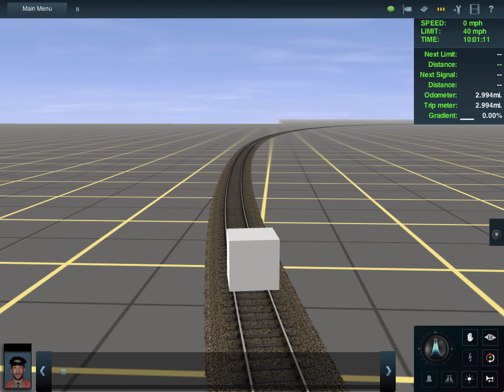Block (Trainz Model) goes in a circle very fast